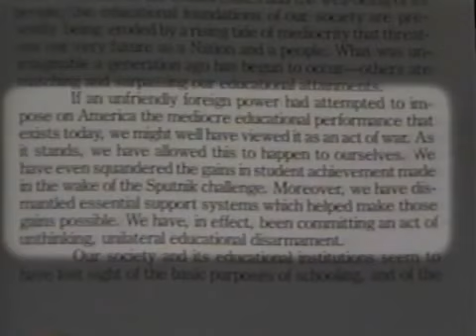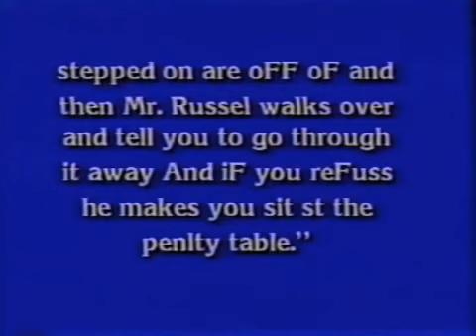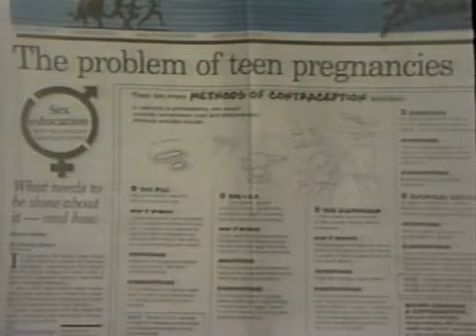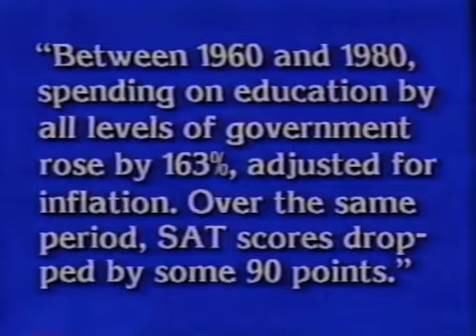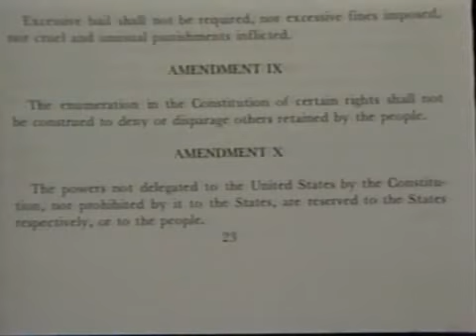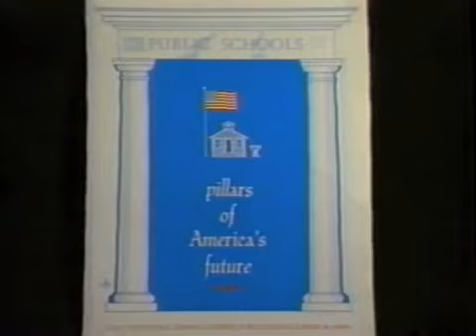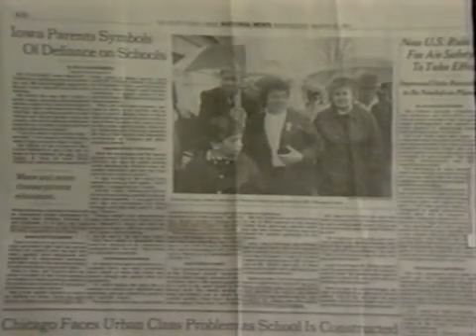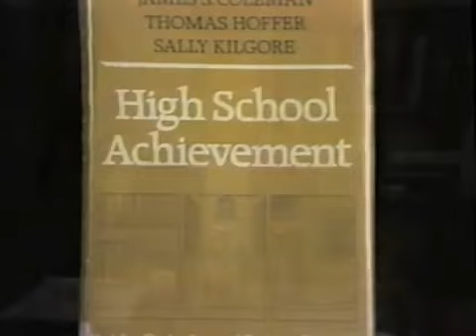Who Shall Teach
Narrator G. Edward Griffin discusses the history of education in America, contrasts the results in the public and private sectors, and offers sound solutions for getting freedom back into education.